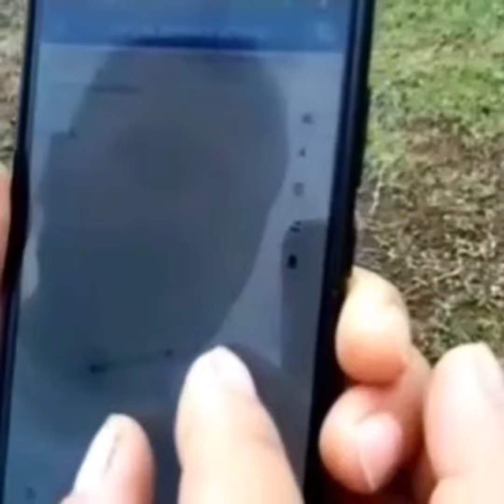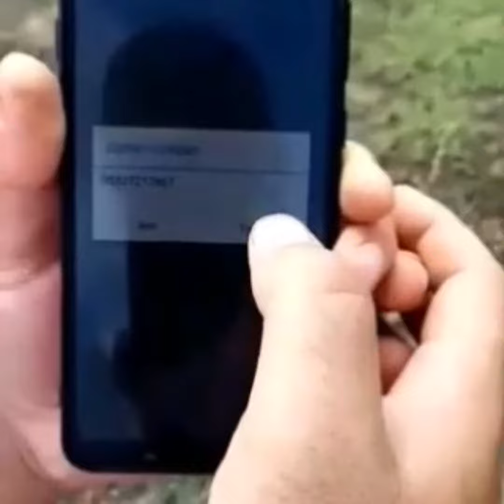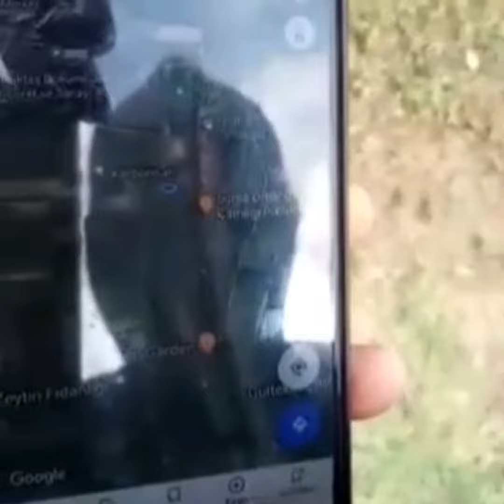YOHJİ GPS Köpek takip cihazı test videosu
YOHJİ GPS Köpek takip cihazı
4000 mah bataryalı sim kartlı türkiye kayıtlı faturalı garantilidir.